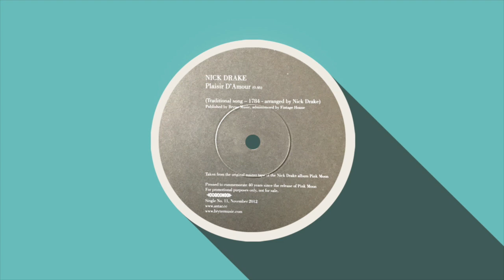Nick Drake ‎~ Plaisir D'Amour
Very short track from Nick Drake. Released as a promo single sided 45. Plaisir D'Amour is a traditional song dated from 1784, this version is played and arranged by Nick, it was taken from the original master tape of the Nick Drake album Pink Moon

Pressed to commemorate 40 years since the release of Pink Moon

Single No. 11, November 2012